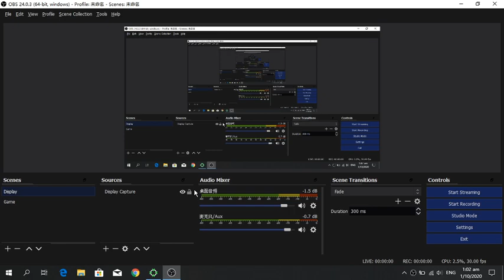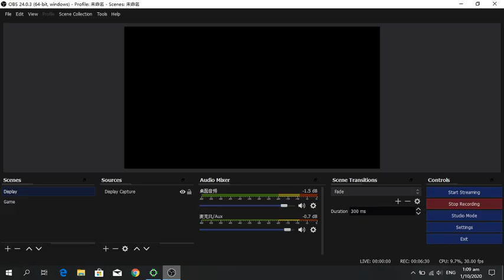Royal BL Vs ANOOB TR